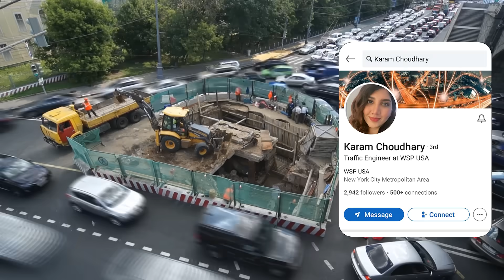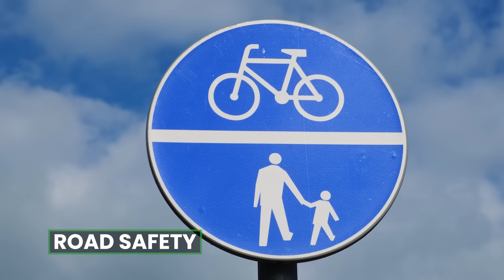From Karachi To New Jersey USA | Traffic Engineer | Junaid Akram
Karam Choudry's inspiring journey from NED University in Pakistan to becoming a Traffic Engineer in Princeton, New Jersey. She now tackles complex traffic challenges in the city. A powerful example of how vision and dedication can lead to impactful achievements in engineering and urban planning.